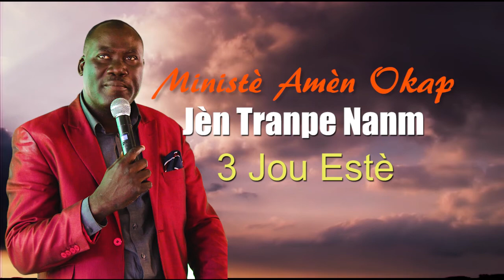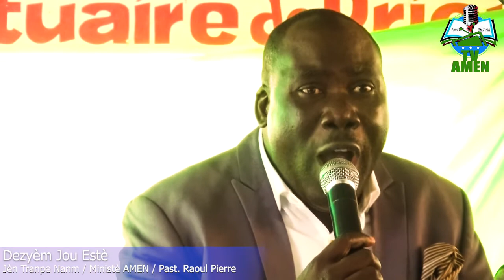Dezyèm Jou Estè, Priyè Midi ak Sr. Thimoléon / Ministè AMEN Okap